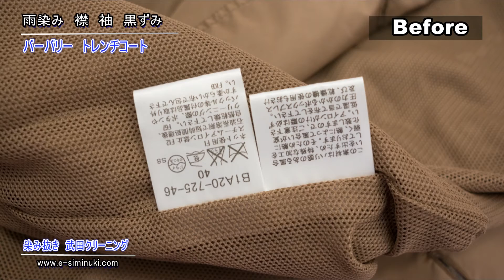バーバリー トレンチコート 雨染み 輪染み 黒ずみ 染み抜き クリーニング